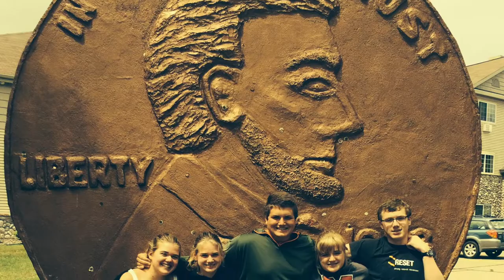Twin (Kathleen) Funeral Project Video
Thano funeral project woo !

Songs:
There She Goes - The La's
Come to Me - The Goo Goo Dolls